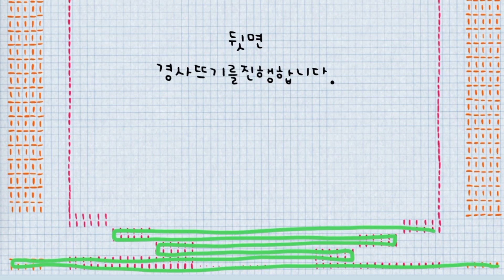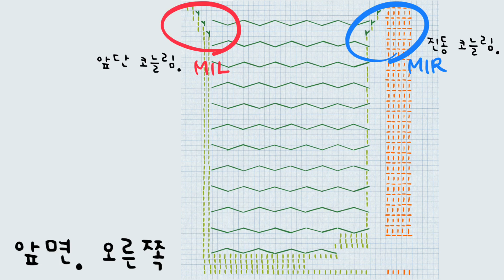Honey Comb 조끼 뜨기 .Part 1.